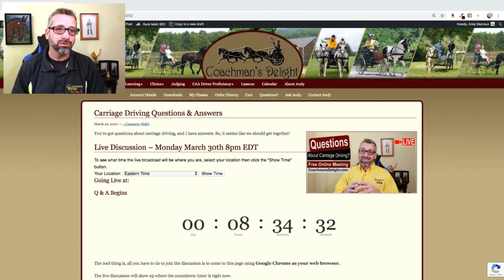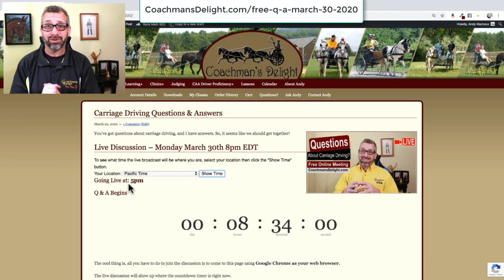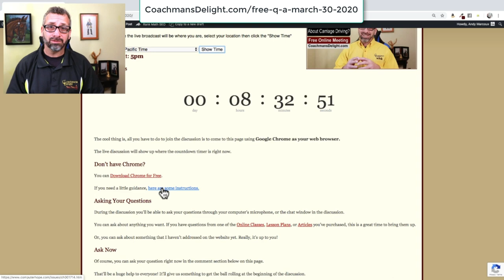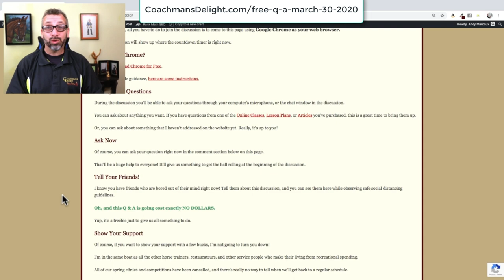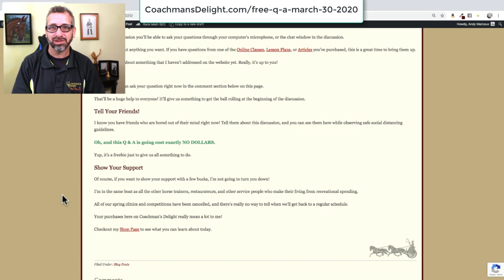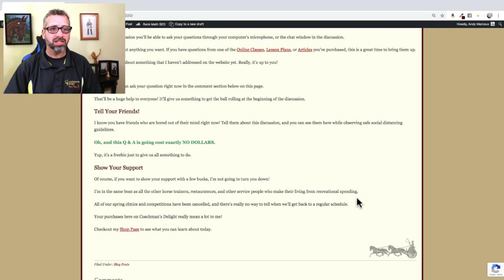Carriage Driving Q & A, Live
Join me for a live session to ask your questions about training horses for carriage driving.